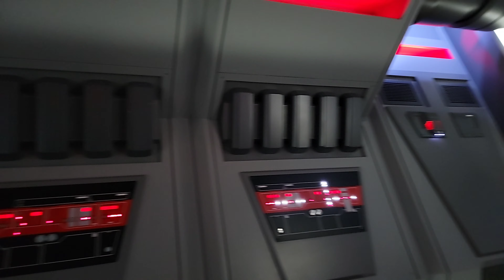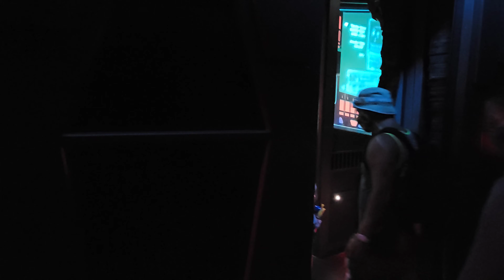Star Wars: Rise of the Resistance 4K POV Full Ride Attraction: Galaxy's Edge Disney Hollywood Studio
Star Wars: Rise of the Resistance 4K POV Full Ride Attraction: Galaxy's Edge Disney Hollywood Studios

Located in: Disney's Hollywood Studios
Duration: 18 minutes
Height restriction: 3′ 4″
Opened: December 5, 2019
Park: Disney's Hollywood Studios
Designer: Walt Disney Imagineering
Manufacturer: Walt Disney Imagineering

Star Wars: Rise of the Resistance is an attraction at Star Wars: Galaxy's Edge at Disney's Hollywood Studios and Disneyland.

Star Wars: Rise of the Resistance is a massive attraction with multiple ride systems that is unlike anything you’ve ever experienced at Walt Disney World Resort… or anywhere else in the galaxy!

The attraction—a combined trackless dark ride, walk-through, motion simulator, and drop ride system—puts guests into the middle of an altercation between the Resistance and the First Order.

Video courtesy of and provided to our channel with permission from Casey of Casey's Corner on YouTube